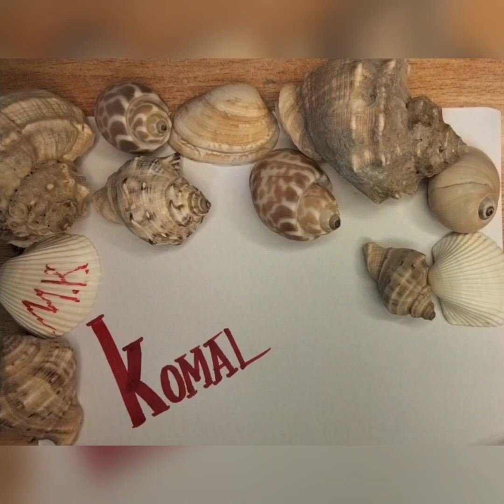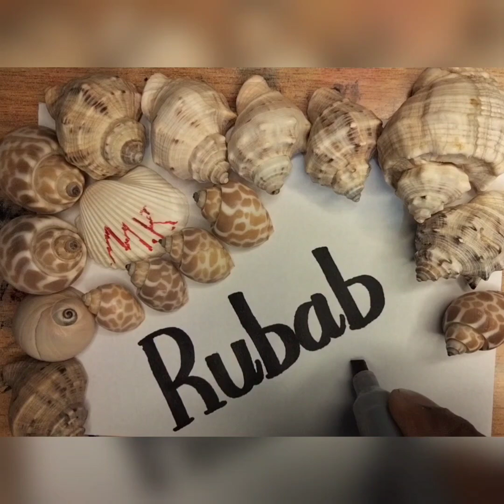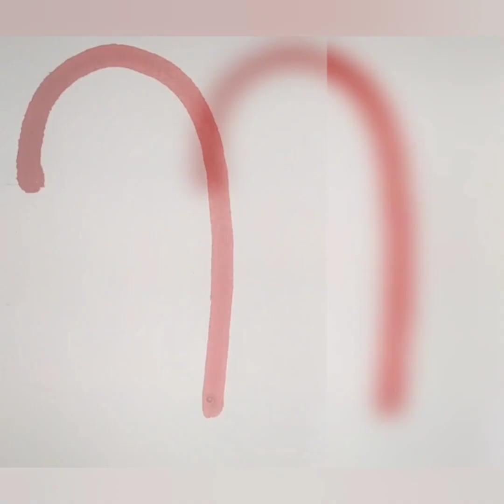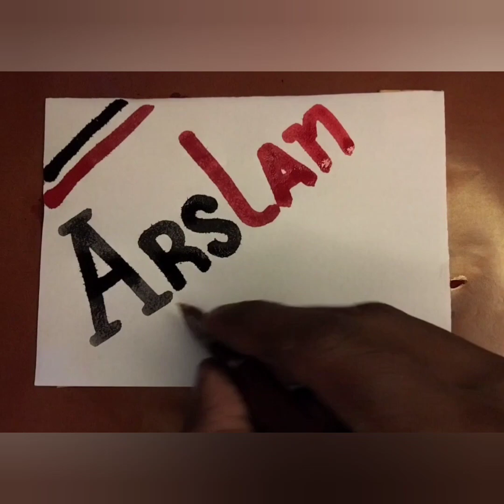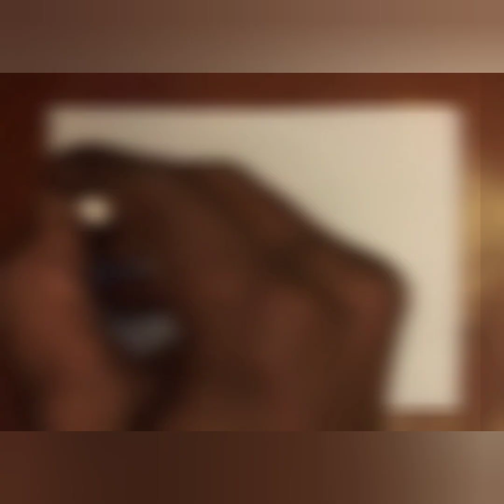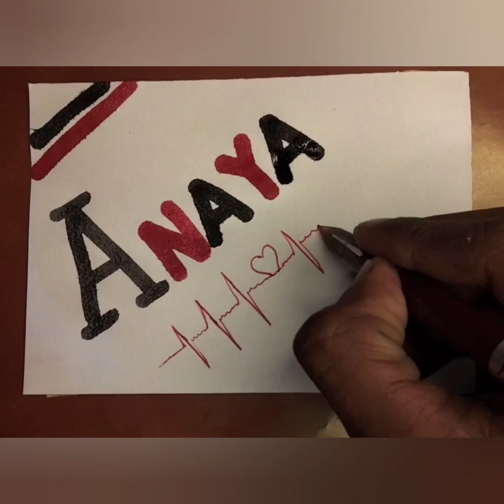How to write Names in English writing| how to write letter in English writing ❤️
How to write MK in English